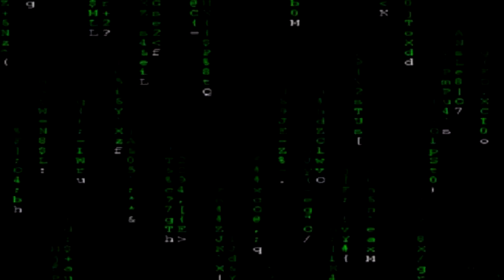BLACK CLOVER 302 EN 1 MINUTO (más o menos) | RESUMEN MANGA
👋 Resumen del capítulo 302 de Black Clover donde Noelle con el poder del amor, esta lista para ponerle fin a l*licula pero el diablo es muy poderoso.  Ante esto Rill saca los hacks y alguien aparece...

Si te gusta One Piece y quieres un resumen que te saque una sonrisa, visita su canal.